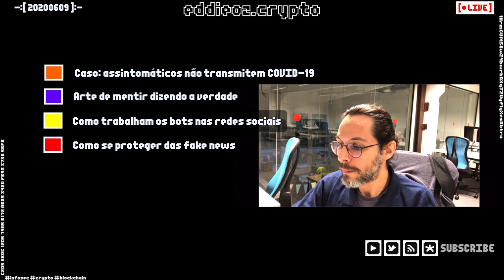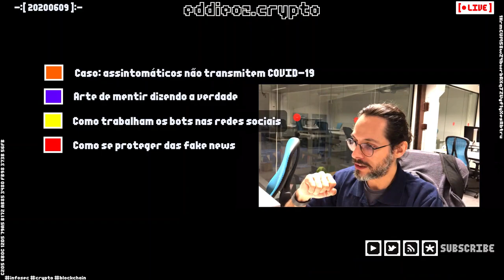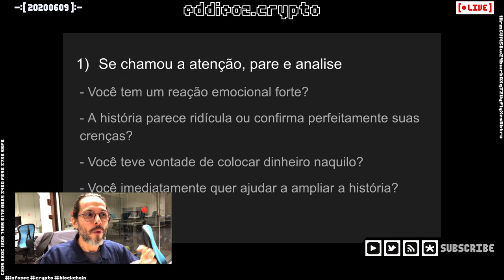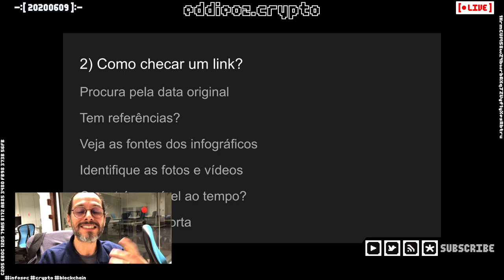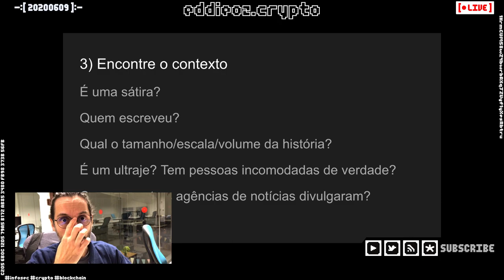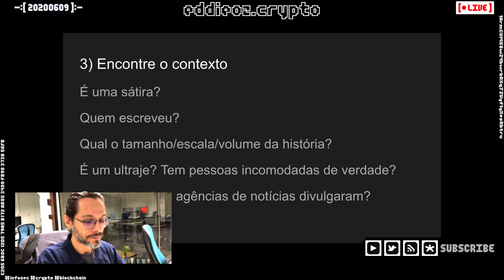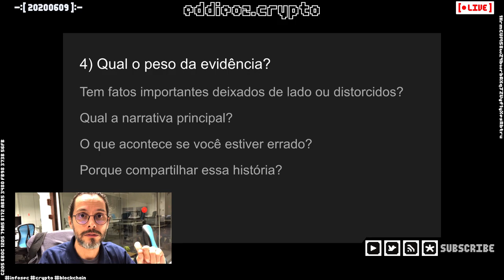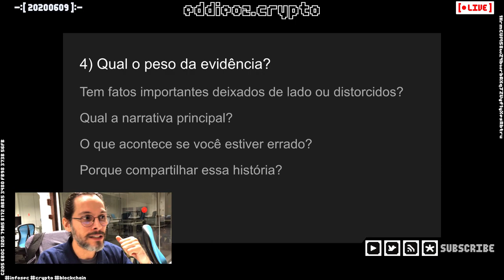Live #7 - Fake News, Manipulação de Narrativas e Bots: Como Identificar e se Proteger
Vamos discutir casos recentes, incluindo o mal-entendido sobre a COVID-19, e explicar como essas "meias verdades" se espalham e são usadas para manipular o debate público.

Além disso, oferecemos dicas práticas para você identificar notícias falsas e se proteger dessa manipulação. Quer saber como empresas e grupos utilizam estratégias avançadas de dados e robôs para moldar narrativas? Assista até o final para descobrir!

💬 **Deixe nos comentários:** Você já se deparou com uma notícia que parecia verdadeira, mas depois descobriu que era Fake News? Como você lidou com isso?

- Caso OMS: Assintomáticos não transmitem coronavírus?
- Como mentir falando a verdade
- Como se prevenir das fake-news

**Capítulos:**

00:00:00 Introdução e interação com o público
00:01:26 Fake News sobre a COVID-19 e repercussão nas redes sociais
00:03:12 Explicação sobre assintomáticos e pré-sintomáticos
00:06:04 OMS e a importância do isolamento social
00:07:05 Técnicas de manipulação com "meias verdades"
00:11:56 O impacto dos robôs e trolls nas redes sociais
00:20:25 Como os trolls manipulam o debate online
00:27:31 Estratégias de empresas para manipular narrativas
00:32:21 Caso de manipulação sobre corrupção empresarial
00:39:37 Como identificar fake news e proteger-se
00:47:55 Conclusão e encerramento

[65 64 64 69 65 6F 7A 2E 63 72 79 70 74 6F]